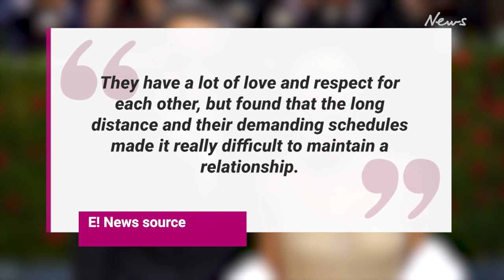Kim Kardashian and Pete Davidson break up after nine months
Kim Kardashian and Pete Davidson have called it quits after causing a stir with their unlikely romance for several months.